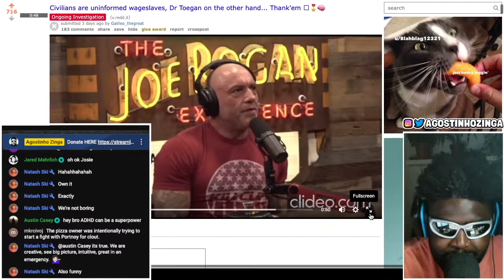JOE ROGAN THINKS REGULAR PEOPLE DON'T HAVE TIME TO WATCH DOCUMENTARIES